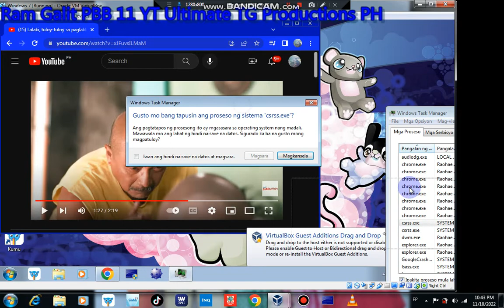Wish Ko Lang Screaming Has BSOD VM #22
Hello Everyone!

Love,MrRaphaelEmanGalit!
Love,RamPBB11YT
Love,KimChiu
Love,ToniGonzaga
Ram PBB 11 YT Ultimate Music:

Advisory:
Credit: